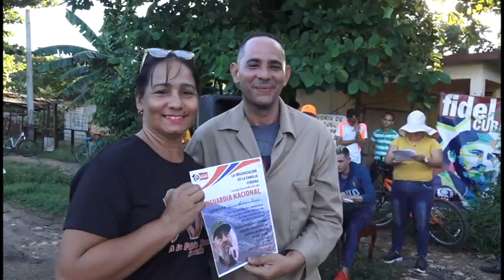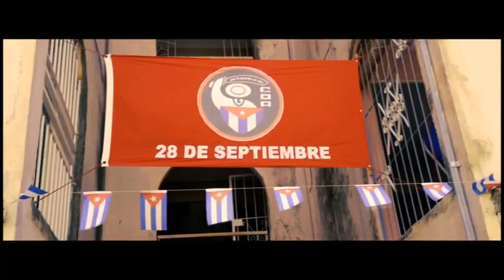Granma mantiene condición de Vanguardia Nacional en emulación cederista.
Los Comités de Defensa de la Revolución llegan hoy a su 63 aniversario. En el contexto de esa celebración se dio a conocer que Granma ganó la categoría de Vanguardia Nacional en la emulación de la importante organización de masas. La noticia fue acogida con mucho júbilo. Celia María Reyes Cásate nos ofrece los detalles.